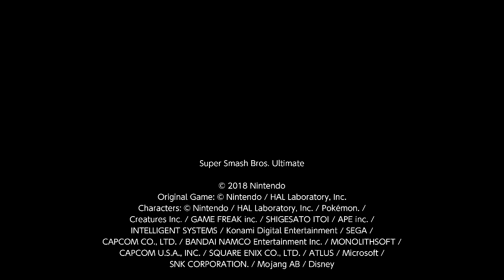Super Smash Bros. Ultimate For Fun Battle Arenas #6079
NagiMasta5

This match was in Nagisu's Arena, Josh is Luigi, Kane is Cloud, KVLT666 is Duck Hunt and Purin is Young Link.